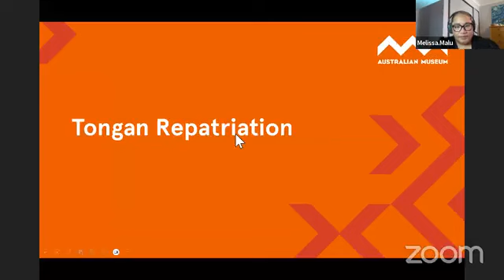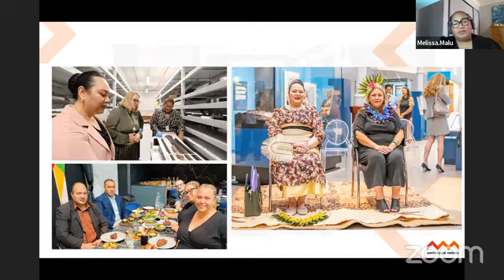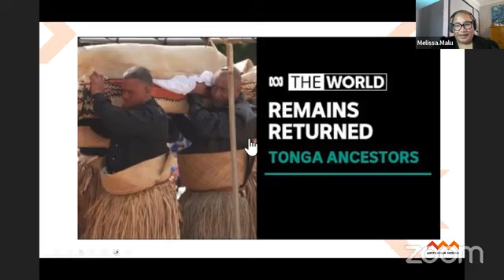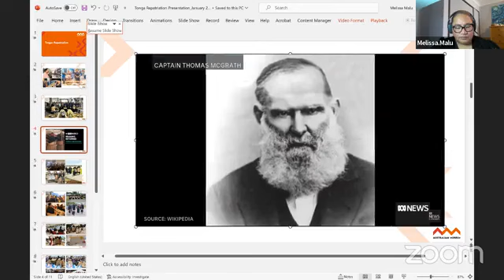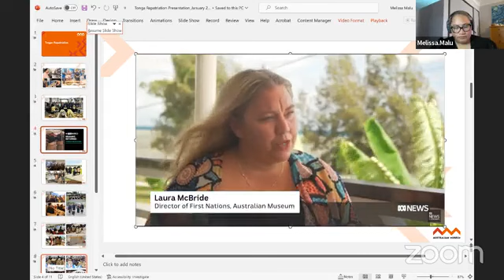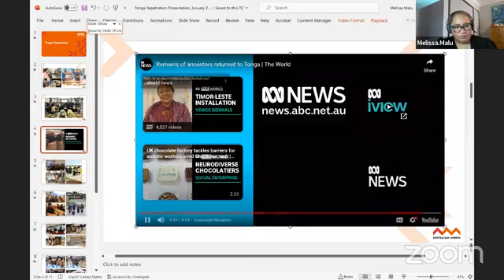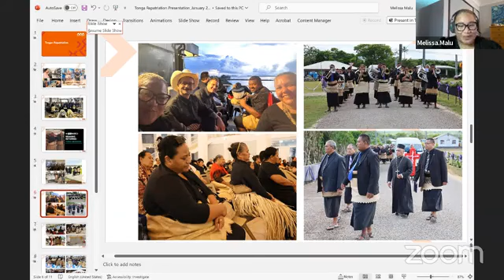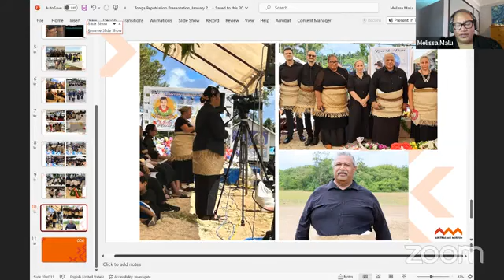WEBINAR #4: MELISSA MALU (AUSTRALIAN MUSEUM, SYDNEY) REPATRIATION BETWEEN AUSTRALIA AND IN TONGA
Malo e lelei, vinaka to our friends for listening in to this amazing presentation by Melissa Malu, of the Australian Museum
She is sharing the process of repariation between her museum and the communities living on Eua and the island of Ata
Vinaka for sharing, Melissa!
With kind Regards
Dr Tarisi Vunidilo